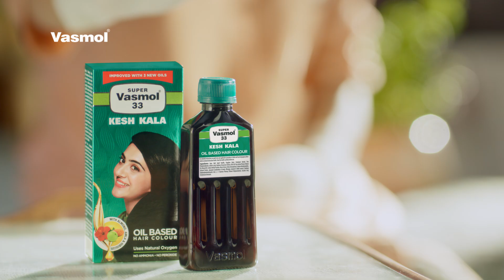Super Vasmol 33 Kesh Kala - Telugu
Super Vasmol 33 kesh kala is an oil-based hair color with natural ingredients like Amla, Hibiscus & Almond.  Kesh Kala uses natural oxygen from air to color hair. Unlike other hair colours, it doesn’t bleach hair and is a safe option to colour hair naturally, with the benefits of oil.
Safeed nahi rahenge baal, Vasmol ne kiya kamaal.